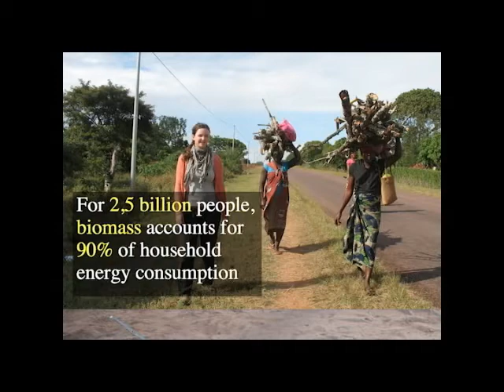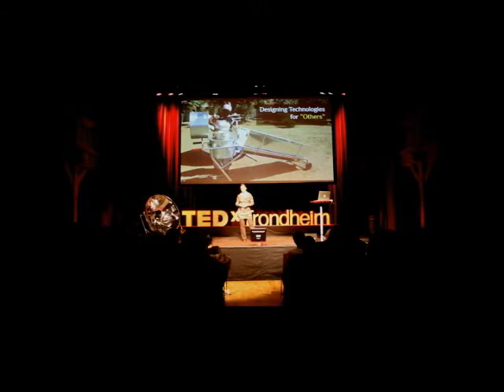What I learned from cooking with the sun: Pia Otte at TEDxTrondheimSalon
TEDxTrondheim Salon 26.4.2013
Rethinking Green
Pia Otte
What I learned from cooking with the sun